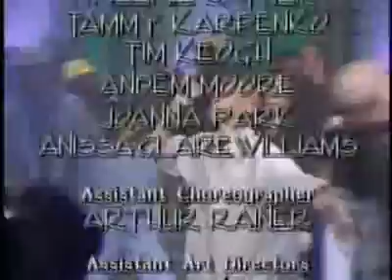Da Youngsta's Crewz Pop on In Living Color 1993